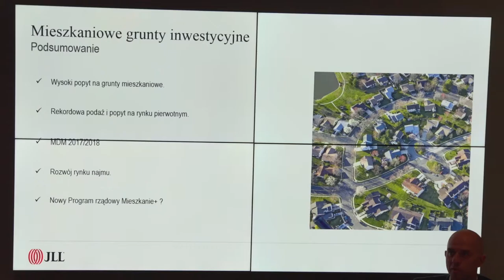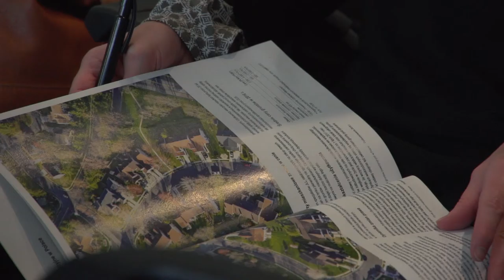Bum na grunty. Jakie tereny są najbardziej poszukiwane?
Wypowiedź: Daniel Puchalski, dział gruntów inwestycyjnych JLL.

Bum na grunty inwestycyjne trwa. Poszukiwane są tereny pod budowę mieszkaniową, realizację parków handlowych, biurowców oraz inwestycji hotelowych. Ze względu na zmianę prawodawstwa spadła aktywność w sektorze gruntów rolnych. Eksperci prognozują, że 2017 rok będzie równie dobry albo nawet lepszy dla wszystkich uczestników rynku.